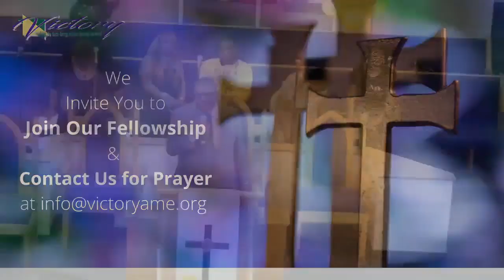Dedication Service for Andrew Joseph III - Rev. Marquita Killins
Victory Sermon #136